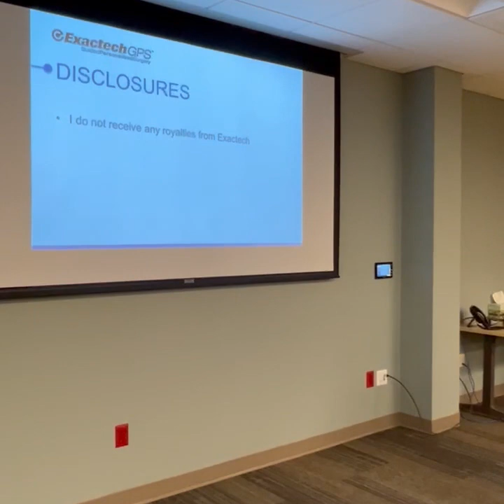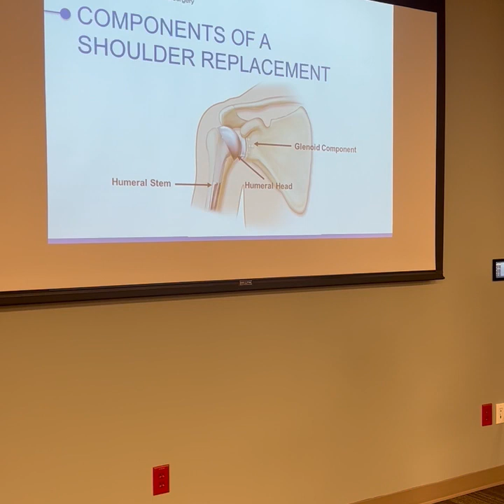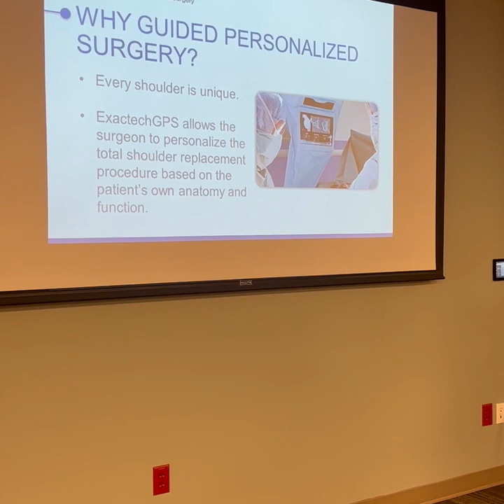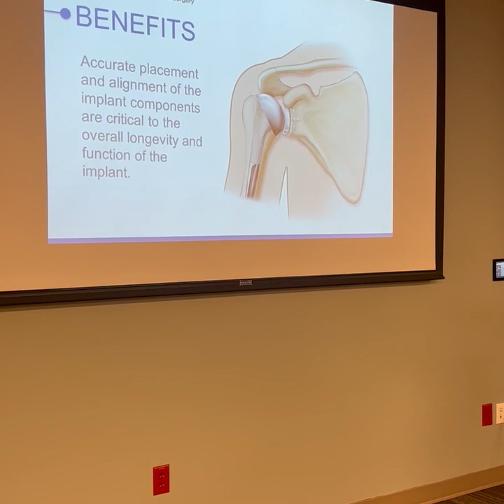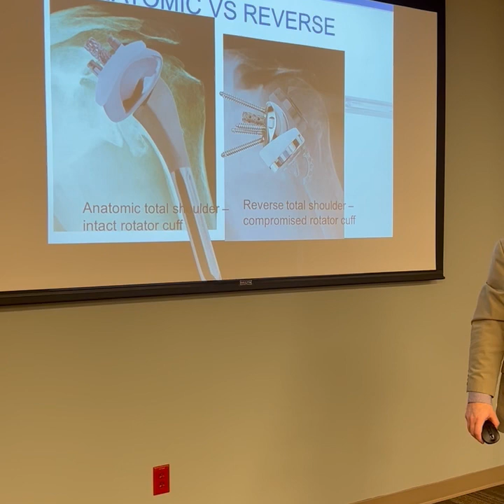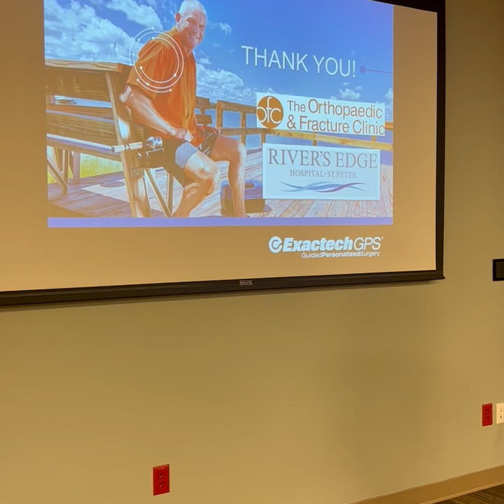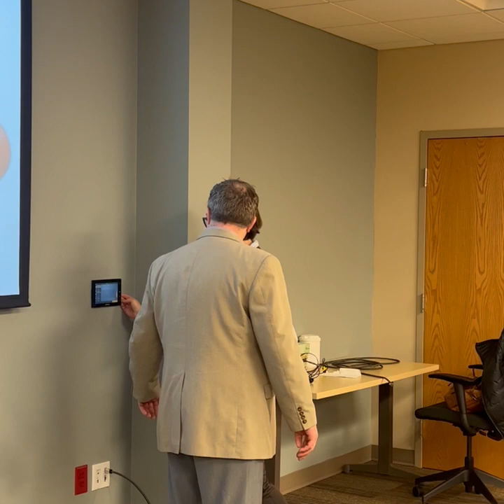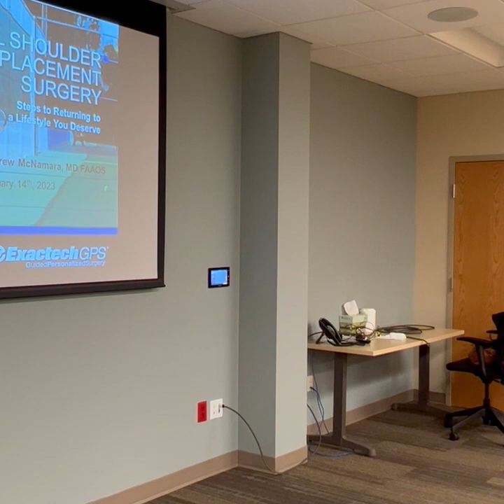OrthoEdge: Shoulder Replacement using Exactech GPS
Dr. Andrew McNamara, surgery at The Orthopaedic & Fracture Clinic gives an overview of shoulder replacement surgery using Exactech GPS. A Q & A with program participants follows the presentation.